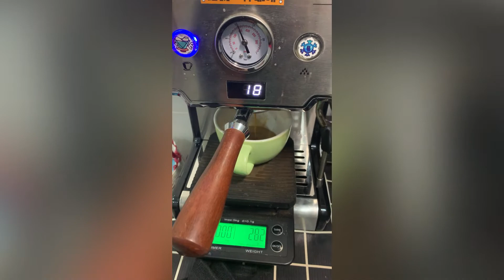Practice Rosetta OK 29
Taking two at the end

结束时补一补